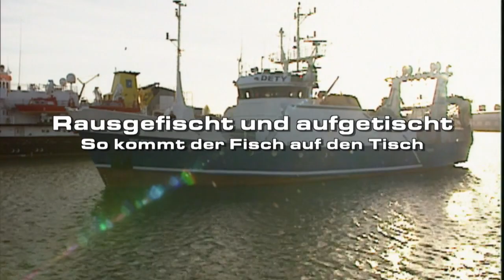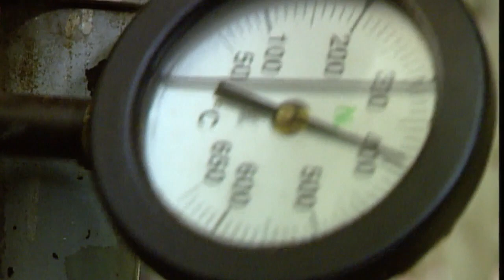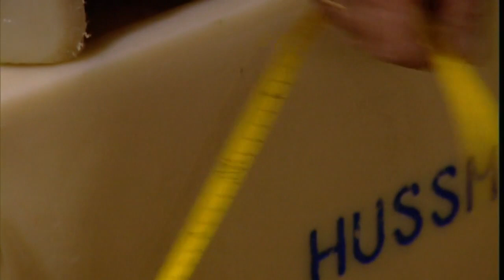Rausgefischt und aufgetischt - Knochenjob Fischer | Experience - Die Reportage | kabel eins Doku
Kein Fisch - keine Kröten. Um das entgangene Geld nach einem Maschinenschaden wieder hereinzuholen, läuft die "MS Susanne", der größte deutsche Hochseekutter, trotz Sturmwarnung aus.

ECHT.
NAH.
DRAN.
Naturwunder entdecken, Legendentaten bestaunen, Machtphänomene verstehen – kabel eins Doku zeigt ab dem 22. September 2016 die ganze Welt der Dokumentationen. Der neue Free-TV-Sender von ProSiebenSat.1 ist der erste reine Doku-Channel Deutschlands und legt seinen Fokus an sieben Tagen die Woche ganz darauf, nah am echten Leben zu sein.